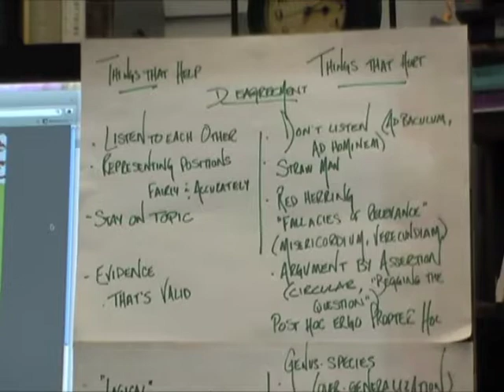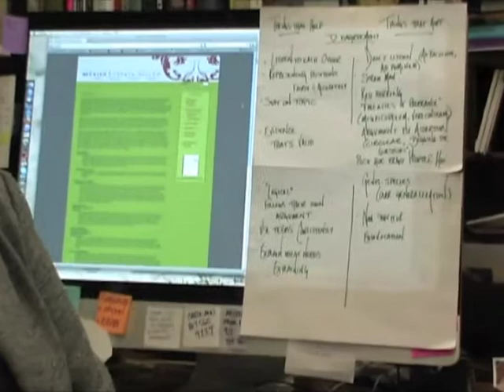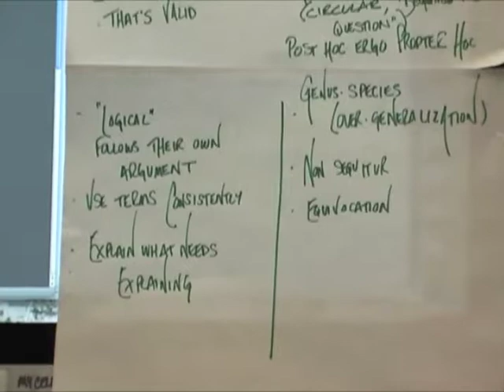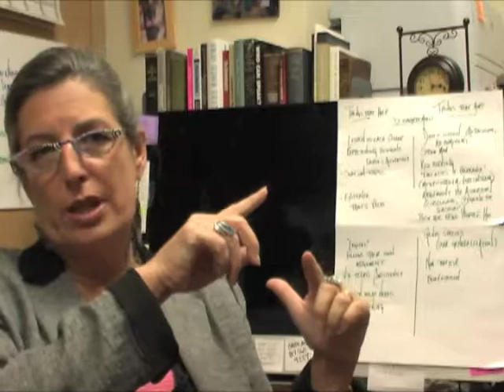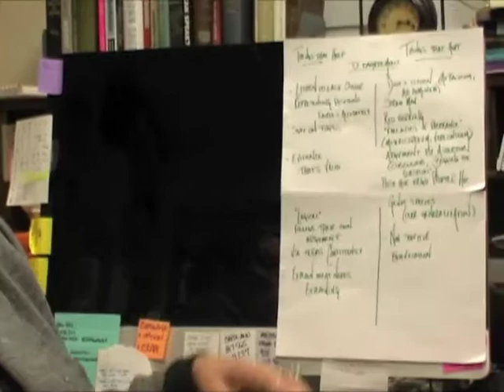SPURS - Discussing Fallacies & Refusals to Argue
Welcome to The University of Texas at Austin's SPURS Dual Credit Program. This video provides a thorough overview of rhetorical fallacies, why they occur, and what they mean for conducting arguments in public. This video features Dr. Patricia Roberts-Miller, Professor in the University of Texas at Austin's Department of Rhetoric and Writing.